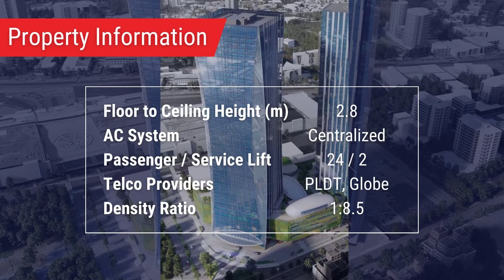Office spaces for lease at The Podium West Tower!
FOR LEASE: The Podium West Tower

Location: 12 ADB Avenue, Ortigas Center, Brgy. Wack-Wack-Greenhills East, 1550 Mandaluyong City
Classification: Office
Storey | Basement: 49F | B6
Gross Leasable Area (sqm): 103,960.83
Typical Floor Area (sqm): 2,500.00

The Podium West Tower is an 48-storey office tower with a typical floor area of 2,500 square meters located at Mandaluyong, Metro Manila, Philippines. It’s presently located atop a 5-storey shopping center. The Podium shopping mall is located on the first five levels of the building.

Nicole Tateishi
Facebook & LinkedIn: Lobien Realty Group